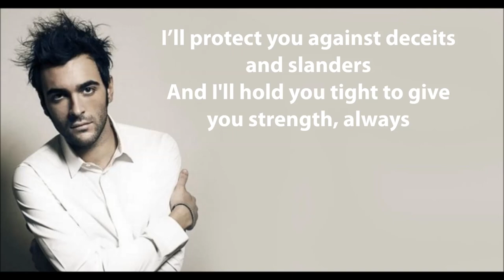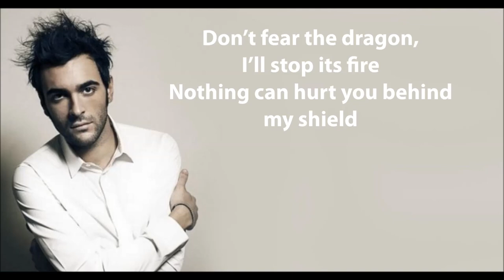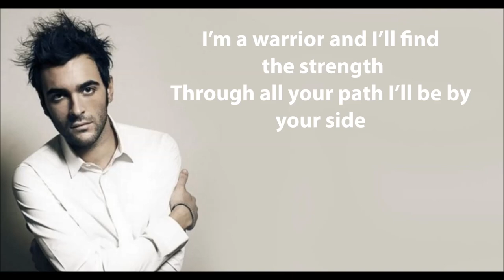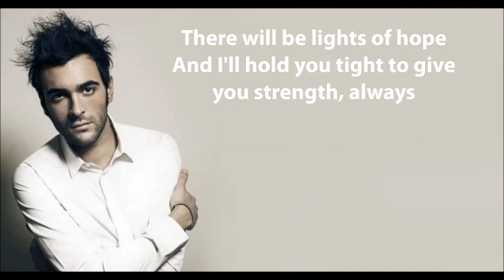Marco Mengoni - Guerriero (English lyric video)